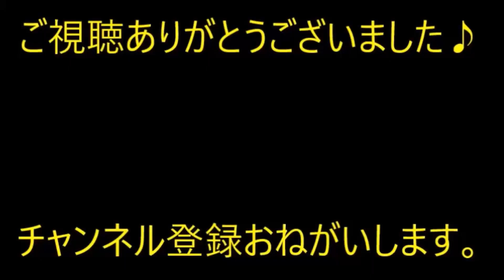散々「離婚してﾑﾁｭｺﾀﾝと孫を寄越せ」と言っていたトメ。旦那が事故で下半身不随になった途端…【痛快・スカッとジャパン】